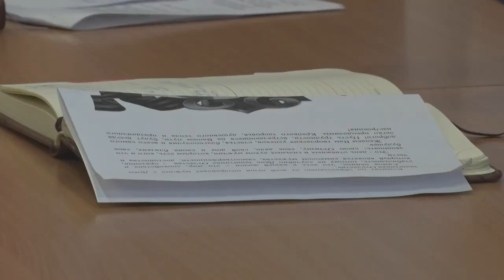Десна-ТВ: Плановое совещание у главы города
20 февраля  глава города Андрей Шубин провел плановое совещание с председателями комитетов и руководителями муниципальных предприятий и коммунальных служб. О том, какие вопросы рассматривали на совещании, смотрите в нашем сюжете.